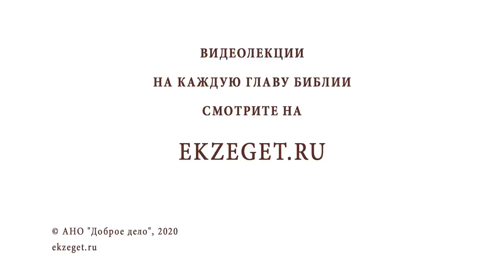ИОАНН ЗЛАТОУСТ. Проповедник, святитель, исповедник. Священник Валерий Духанин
В сегодняшнем праздничном видео со священником Валерием Духаниным  рассказываем о святителе Иоанне Златоусте.

🔸Память великого богослова.
🔸Образ благодати Божьей.
🔸Множество толкований на Священное Писание.
🔸Почитание святителя Петром Первым.
🔸Прославление матери святого.
🔸Почтение семьи Златоуста языческим оратором Ливанием.
🔸Литургия Иоанна Златоуста.
🔸Жизнь в языческой среде.
🔸Рукоположение святого.
🔸Служение правителя - дар Божий.
🔸Власть священства.
🔸Телесные страдания святого.
🔸Милосердие и сострадание святителя ко всем людям.
🔸Просвещение народа.
🔸Уникальность великого богослова.
🔸Несправедливость богатства.
🔸Приобщение к Божественной славе.